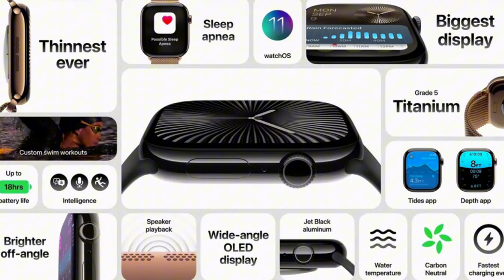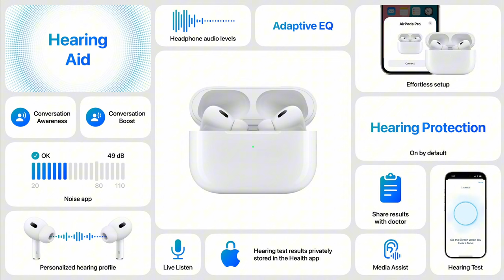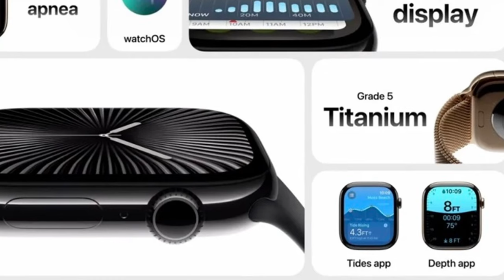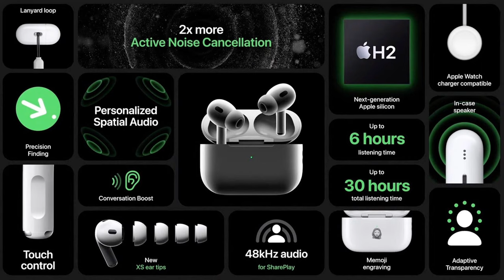iPhone 16 Event: The Secrets You Didn't Hear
The iPhone 16 lineup was just unveiled along with an all new Apple Watch Series 10, a black Apple Watch Ultra, and AirPods Pro 4. It’s been 10 years today the day that the Apple Watch was announced. Was it worth it? Is the new color for the Ultra worth it? And what about that new Camera Control. Oh and AirPods Pro 2 are hearing aids now. That’s cool